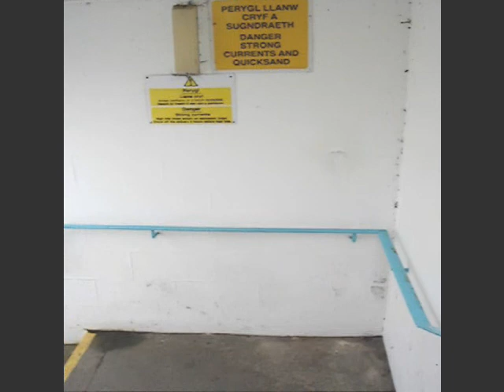Portmeirion Feb 2009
mum's 80th